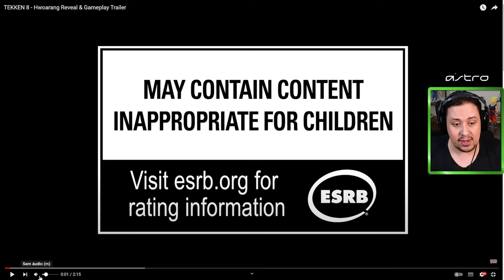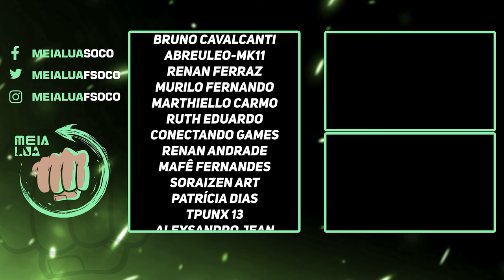CORRE! HWOARANG FINALMENTE REVELADO NO TEKKEN 8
Nosso PC Gamer:
VGA: NVIDIA GeForce RTX 3070ti
Proc: Intel Core i5 10600k 4.1Ghz
Mobo: Asus Z490M Plus
Microfone: HYPERX QuadCast
SSD: TeamGroup T-Force Delta 500gb
Fonte: Corsair TX850 W